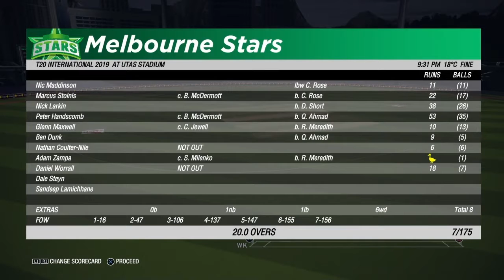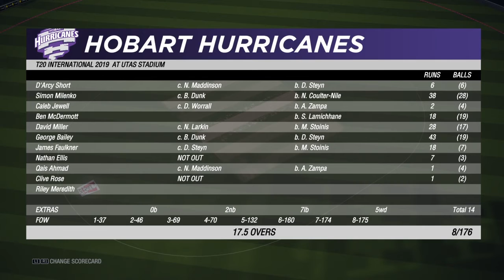BBL 2020 Hobart Hurricanes v/s Melbourne Stars Highlights | MATCH 6